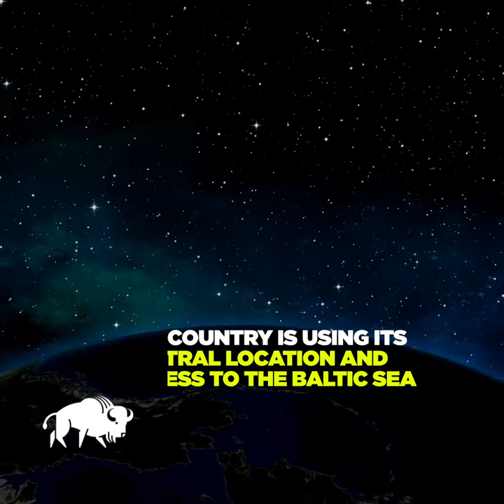Port of Gdańsk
The Port of Gdańsk has been expanding rapidly to meet increasing demand from both Asian markets and its landlocked hinterland.